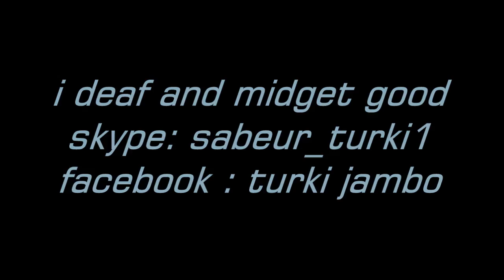deaf tv show 'jambo sabeur "deaf and midget"